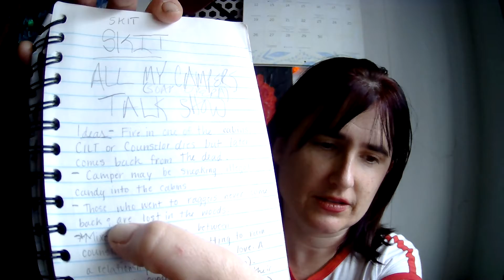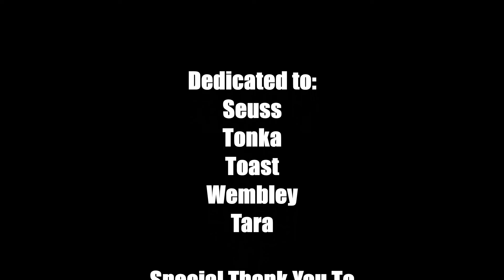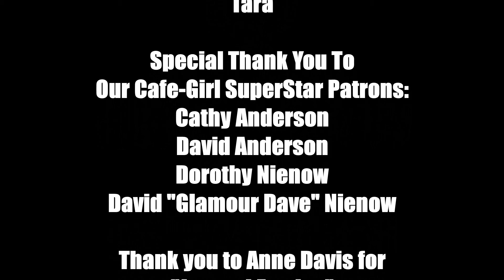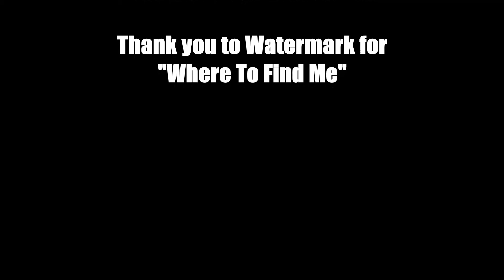Journaling Through The Years Episode Fourteen: Where To Find Me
In this episode, I reflect upon the nature of the divine within the love found in friendships and share how that helped me through my dark times ultimately to discovering myself and becoming whole.
Dedicated to my Ravencliff besties!

A Film and Media company specializing in leading others to "love their thrive".
We are known for such projects as Catatonia Of The Fairies (seen on this channel), Fair is Foul, Foul is Fair (seen here),
The Timekeys Doctor Who Fan Fiction Webseries (find Timekeys Channel), the rom-com webseries, Nate & Laura & How They Met & its prequel series, Explore With Ashley Leigh (see their channels).